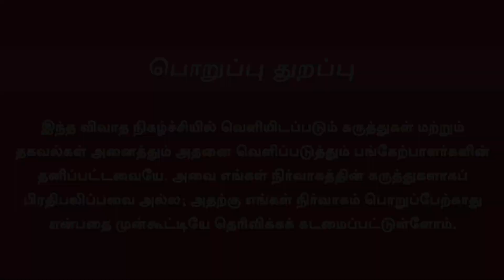Journalist Priyan Interview | மோடிக்கு எதிராக யார் வேட்பாளர்| Opposition Meeting to Leaders Discuss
Journalist Priyan Interview | மோடிக்கு எதிராக யார் வேட்பாளர்| 1621| Opposition Meeting to  Leaders Discuss